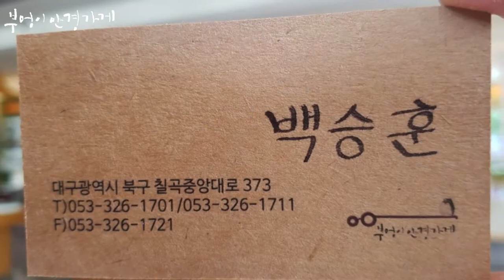PRADA의 SPS04R모델입니다/부엉이안경가게/대구안경/김천안경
8월 시작입니다.
행복한 휴가와 함께
행운이 가득 하시길
기원드립니다.

PRADA의 SPS04R모델입니다